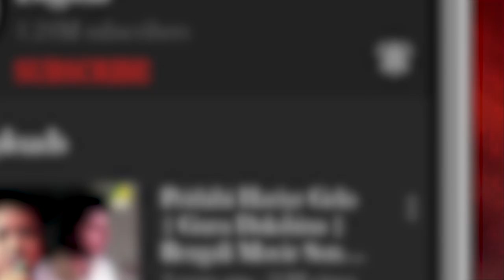Geeta Dutt Hits | Bengali Movie Songs Video Jukebox | গীতা দত্ত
Experience the enchanting melodies of Geeta Dutt in this Bengali movie song video jukebox. Enjoy her timeless hits that captivate the hearts of music lovers.

0:00 ▬ Ei Mayabi Tithi
2:35 ▬ Banshi Bujhi Sei Sure
4:52 ▬ Tere Liye Aaya
7:00 ▬ Ogo Sundoro Jano Naki
9:51 ▬ Nachre Bador Nach

Song: Ei Mayabi Tithi
Movie: Sonar Harin
Artist: Geeta Dutt
Music Director: Hemanta Mukherjee
Lyricist: Gauri Prasanna Mazumder
Release: 1959
Director: Mangal Chakravarty
Starcast: Uttam Kumar, Kali Banerjee, Supriya Devi, Chhabi Biswas, Namita Sinha, Padmadevi, Laxmi Devi, Kuntala Chatterjee, Bipin Gupta, Bhanu Bandopadhyay, Tarun Kumar, Mihir Bhattacharya, Satyen Bandyopadhyay, Ajit Chatterjee, Ashok Sarkar, Kumar Roy, Sadananda Chakraborty, Hrishikesh Banerjee, Swaroop Kumar, Master Tilak
Label: Angel Digital

Song: Banshi Bujhi Sei Sure
Movie: Sathi Hara
Artist: Geeta Dutt
Release: 1961
Director: Sukumar Dasgupta
Starcast: Uttam Kumar, Mala Sinha, Kajari Guha, Gita Dey, Asha Devi, Meera Chakraborty, Rajlakshmi Devi, Rama Roy, Tarun Kumar, Jahor Roy, Preeti Majumdar, Ajit Chatterjee, Nripati Chatterjee, Tamal Lahiri, Sudhir Basu, Sukhamoy Sen
Label: Angel Digital

Song: Tere Liye Aaya
Movie: Gali Thekey Rajpat
Artist: Geeta Dutt
Music Director: Sudhin Dasgupta
Lyricist: Naqsh Lyallpuri
Release: 1959
Director: Prafulla Chakraborty
Starcast: Uttam Kumar, Sabitri Chatterjee, Chhabi Biswas, Bikash Roy, Anup Kumar, Nibhanani Devi, Chhaya Devi, Helen, Tulsi Chakraborty, Jahor Roy, Nripati Chatterjee, Dhiraj Das, Shailen Mukherjee
Label: Angel Digital

Song: Ogo Sundoro Jano Naki
Movie: Indrani
Artist: Geeta Dutt
Music Director: Nachiketa Ghosh
Release: 1958
Director: Niren Lahiri
Starcast: Uttam Kumar, Suchitra Sen, Namita Sinha, Tapati Ghosh, Aparna Devi, Gita Dey, Shyamali Chakraborty, Ketaki Dutta, Chhabi Biswas, Pahari Sanyal, Jiben Bose, Tulsi Chakraborty, Gangapada Basu, Shyam Laha, Tarun Kumar, Panchanan Bhattacharya, Chandrabati Devi
Label: Angel Digital

Song: Nachre Bador Nach
Movie: Sathi Hara
Artist: Geeta Dutt
Release: 1961
Director: Sukumar Dasgupta